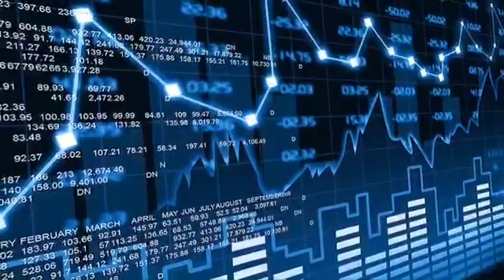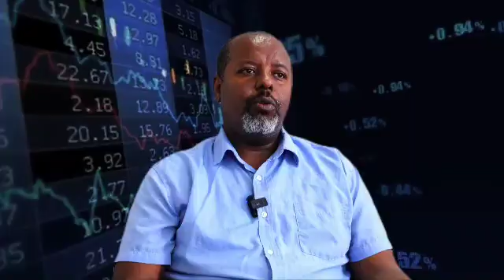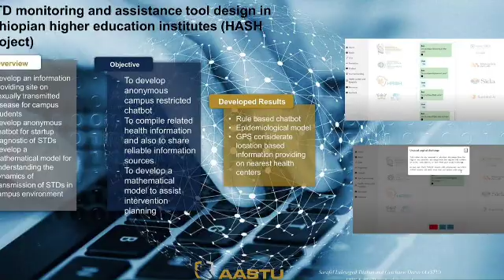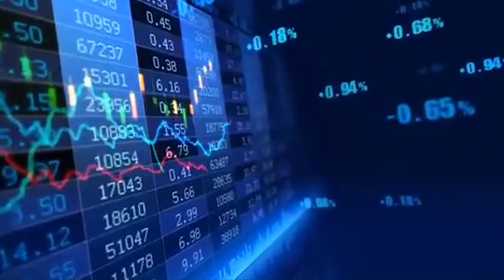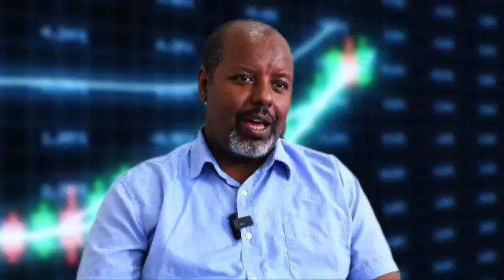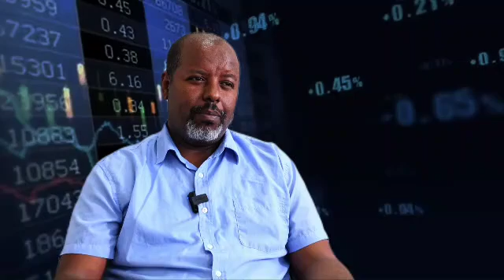Big Data and High Performance Computing CoE AASTU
Description:
In this eye-opening interview, Dr. Suraphel Leulseged, Head of the Big Data & High-Performance Computing Center of Excellence at AASTU, explains how data science, artificial intelligence, and HPC are revolutionizing research, development, and decision-making in Ethiopia.
What’s inside?
 AASTU’s vision for Big Data & HPC
 Use cases in health, agriculture, climate, and industry
 How supercomputing powers scientific breakthroughs
 The role of AI and machine learning in national development
# BigData
# HighPerformance Computing
# DataScience
# AASTU
# ArtificialIntelligence
# Supercomputing
# DigitalTransformation
# AIinAfrica
# SmartCities
# TechnologyLeadership
# ScientificComputing
# InnovationInAfrica
# EthiopiaTech
# DrSuraphelLeulseged
# EmergingTechnologies